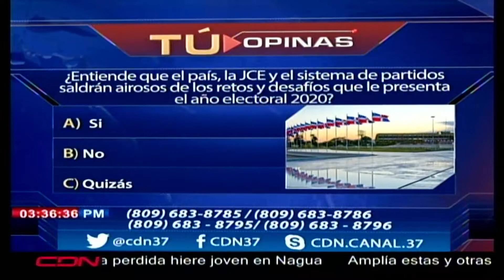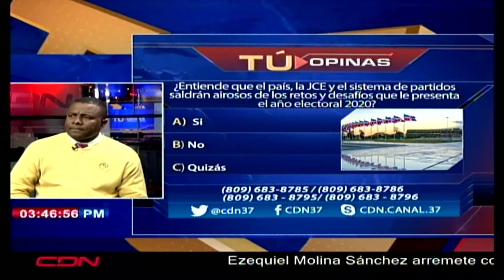¿Entiende que el país, la JCE y los partidos saldrán airosos ante los retos del año electoral 2020?